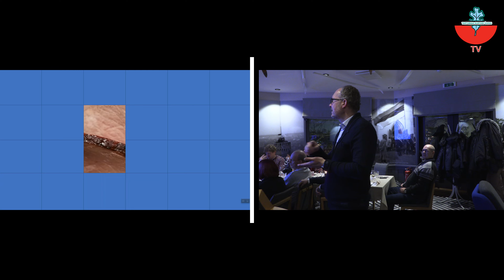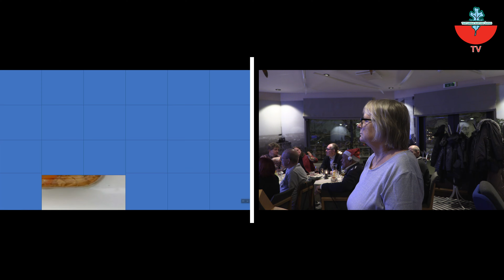TKÜ Ühingu jõulupidu Otepääl, 16.12.2023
Videolõigude peatükid

00:07 Ruumi tutvustamine
00:47 Jõulu avakõne - Tartumaa Kurtide Ühingu juhatuse esimees Siim Kaunissaare
02:21 Jõulu tervitused
04:18 Esimene ring - jõulukombed
24:08 Vahepaus - söök
24:48 Esimene ringi jätkumine - jõulukombed
31:35 Teine ring - jõulukombed
40:48 Viimane ring - jõulukombed võit ja auaustamine

Ugandi Resto